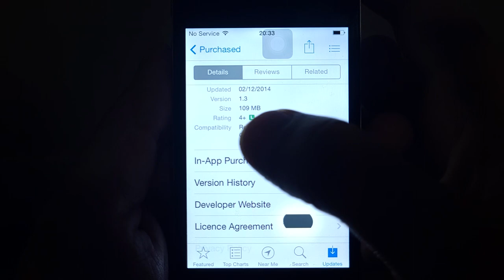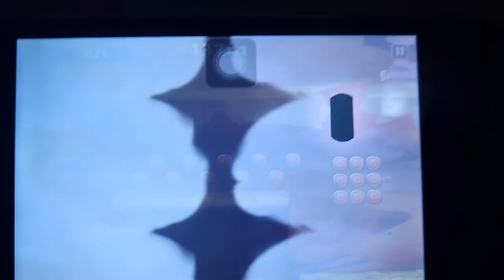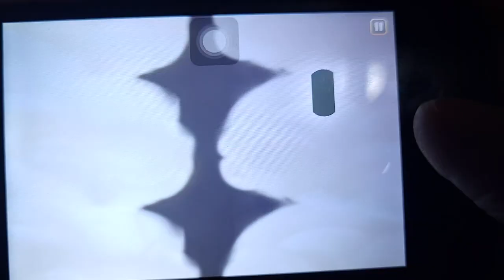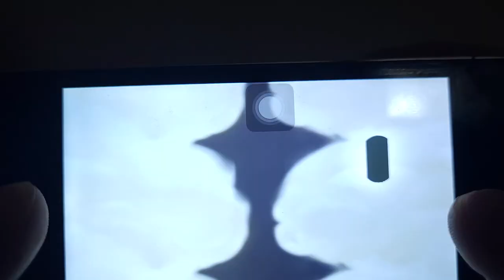Treasure Run! (2014) by TeamLava - iPhone 4 Gameplay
Version 1.3 (Sep 15, 2014)

Archive Today Snapshot ID: bHTWZ